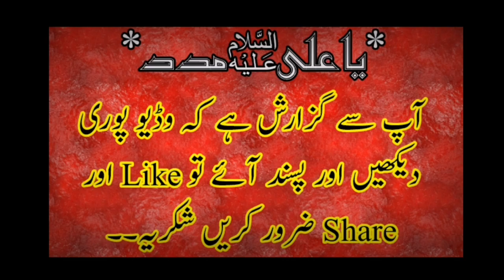Noha Khat Ghurbat Da Likhwai Bethan By Matmi Sangat Farogh E Aza Jalla Sahiwal Sargodha